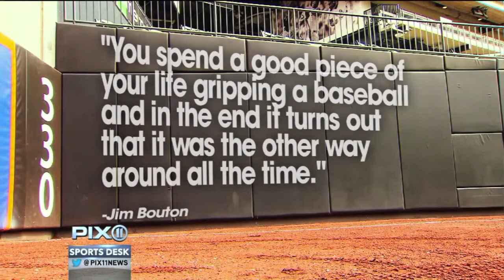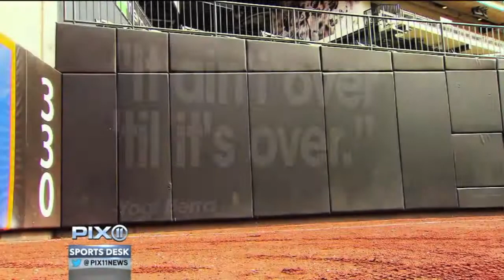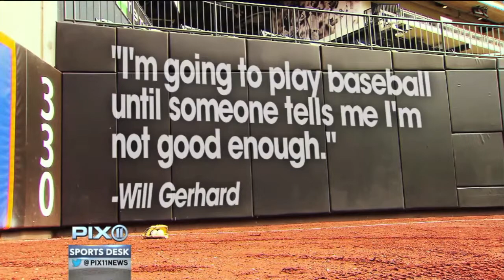87 MPH Fastball and a Defibrillator